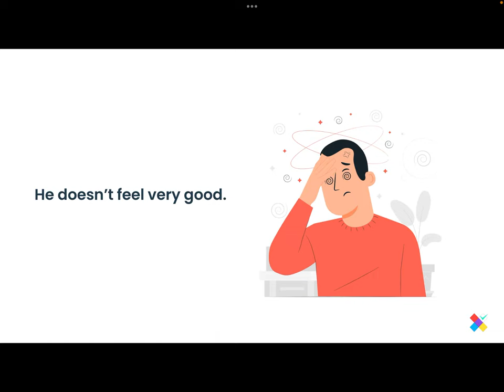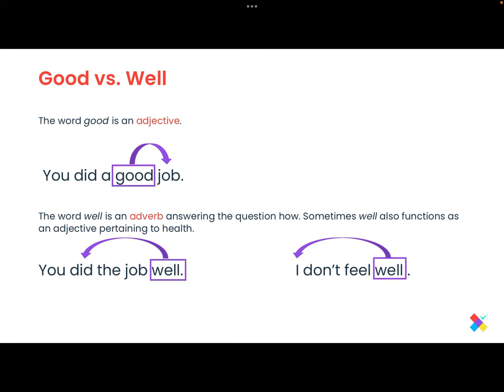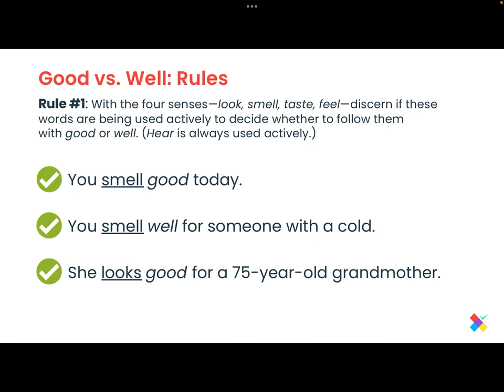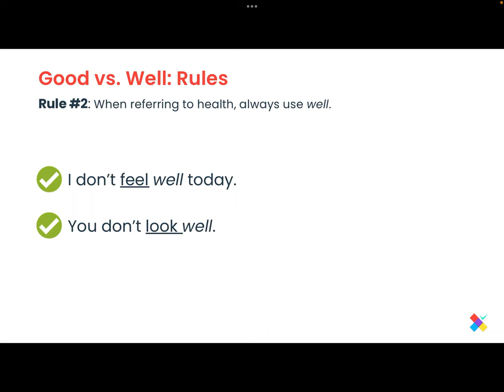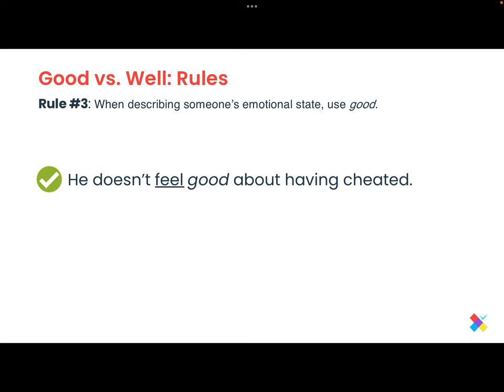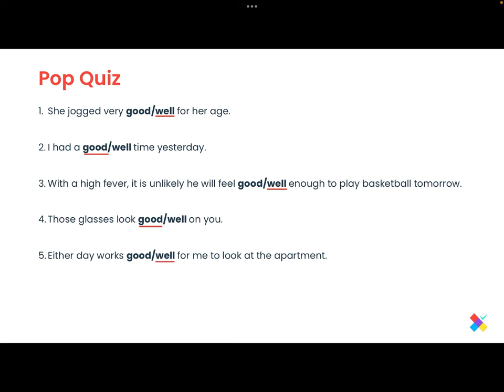Express Grammar | Good vs Well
Today's lesson is about yet another notorious pair (yes, there are quite a few :)) good vs well.

As usual: I'll explain the rules and then a 2-minute quiz to check your knowledge.

The lessons contain a selection of activities that I have used with my former IELTS students as well as my own tips and knowledge gained while teaching IELTS strategy courses over the past 7 years.

❤ Florina